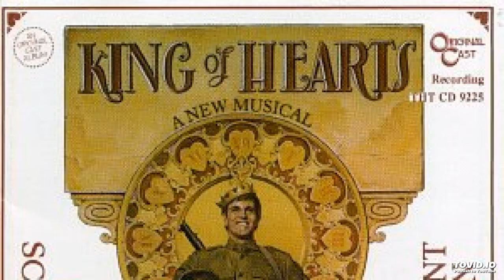King of Hearts, the Musical (1978) Original Cast Recording, Side 1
This delightful buried treasure deserves to be dug up and revived, especially now when insane people seem to be running much of the planet. (Check your newspapers.) Based on the Philippe De Broca movie of 1966, this 1978 musical had two major blows against it.

Set during the end of World War I, it concerns a soldier who comes to a small French town to diffuse a bomb that the German occupiers have left behind. He soon discovers the inmates of the town's asylum have taken over the town and are considerably saner than the people running the war.

The movie was so popular because it was a metaphor for the raging Vietnam War. There was no major war in 1978 when the musical opened. That was the first blow! The show opened during a three-month newspaper strike in New York. Second blow!  The show hobbled along for six previews and 48 performances before it perished from a complete lack of publicity.

The charming music and lyrics are by Peter Link and Jacob Brackman. The cast included Don Scardino and Millicent Martin, with Pamela Blair, Bob Gunton, Michael McCarty, and Gordon Weiss. Ron Field directed and choreographed it.